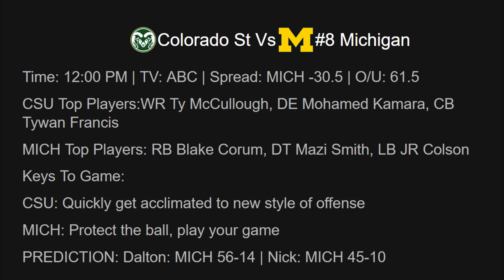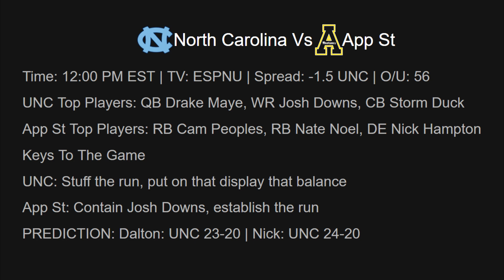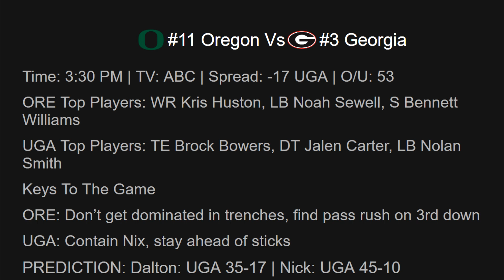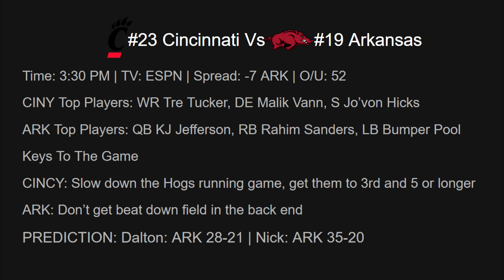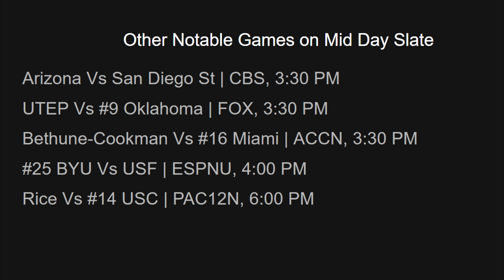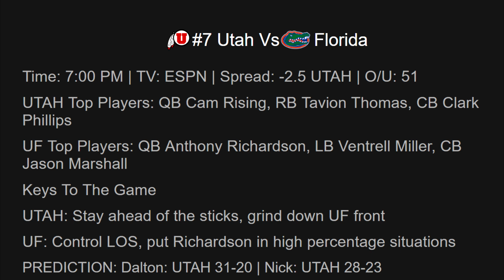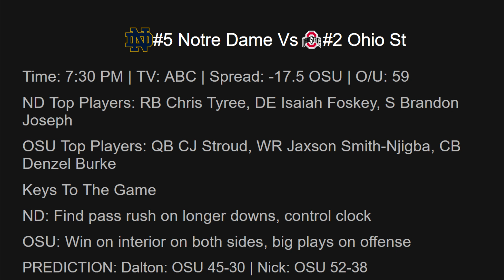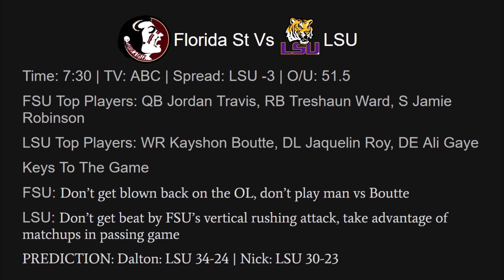College Football Week 1 | Analysis & Predictions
Dalton and Nick From ECFB discuss week 1